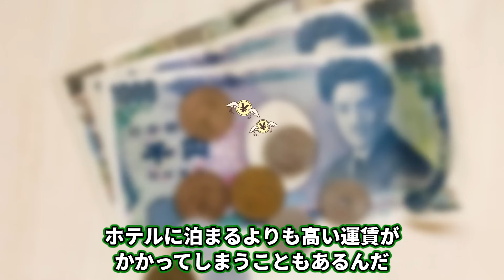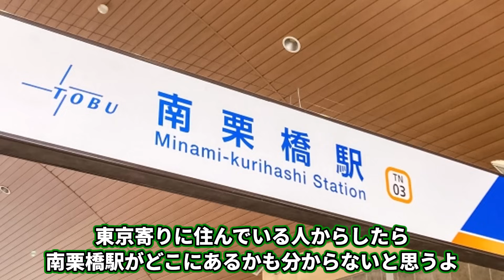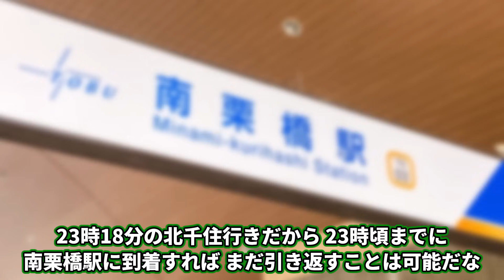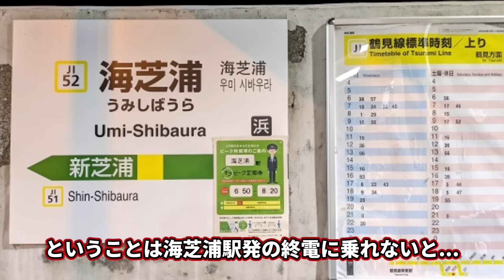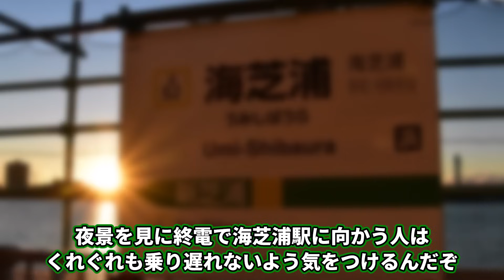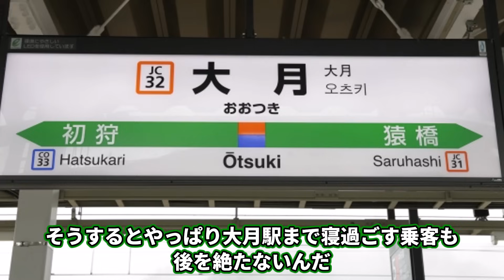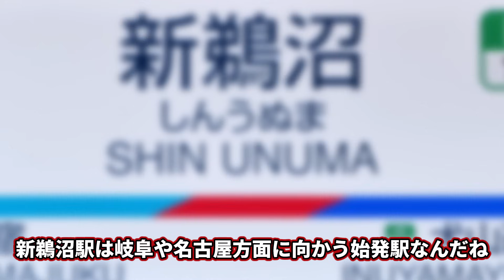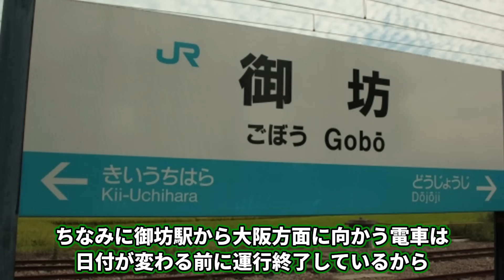【帰宅不可】寝過ごしたらやばい…恐怖の終着駅7選【ゆっくり解説】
過去の終着駅シリーズはこちら！

このチャンネルでは今後も鉄道・交通に関する様々な話題を提供していきますので、チャンネル登録・高評価・コメントを是非よろしくお願いいたします！

00:00 OP
00:28 東武日光線　○○○駅
03:34 JR鶴見線　○○浦駅
06:00 JR中央本線　○○駅
09:27 名鉄　新○○駅
11:22 ○○野駅
13:50 紀勢本線　○○駅
16:34 JR九州 ○○駅
18:20 ED

権利表記
画像

なぜ中国自動車道は山陽自動車道に利用客を奪われて閑散としてしまったのか【ゆっくり解説】